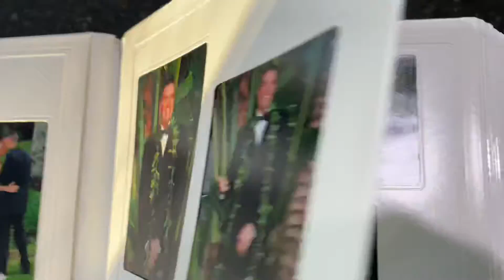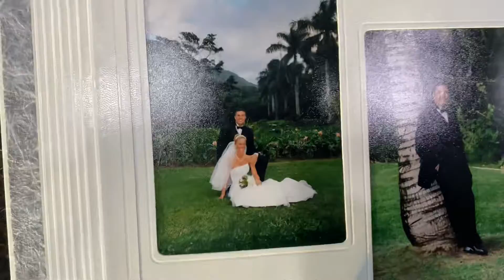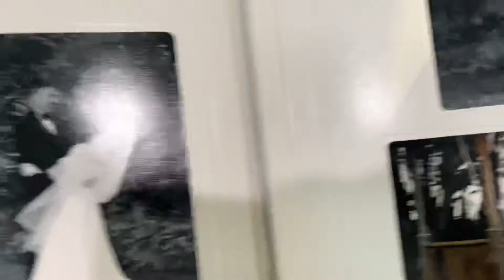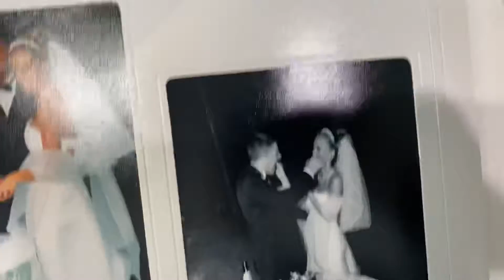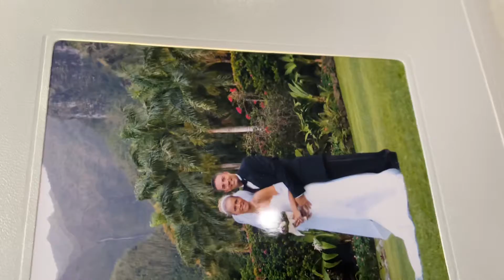Anniversary 1-29-2022 photo album of our Hawaii wedding 1-29-2004.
No one truly enjoys looking at other people’s wedding photos 😂 — so scroll right on past this video 😆

We put it on youtube here for safekeeping 😊